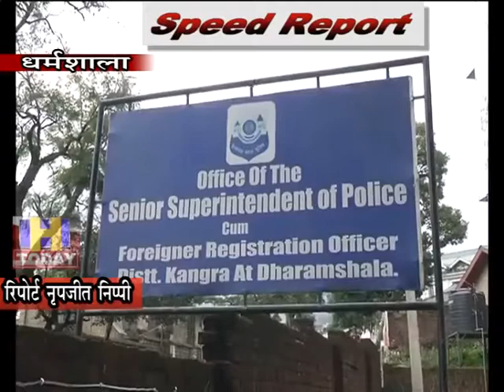30 NOV SPEED 2